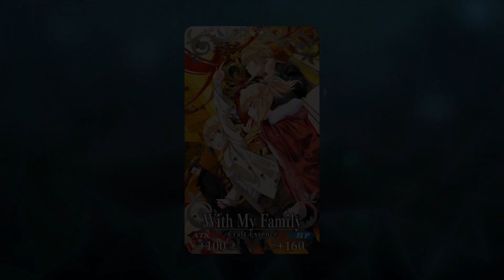FGO NA - Christmas 2021 Event - Ch. 1 (Santa Claus Noir)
Chapters:
Arrow 1 - 00:00
Outro - 09:49